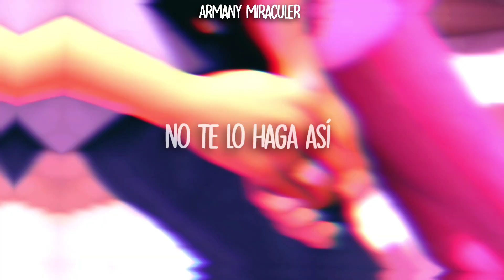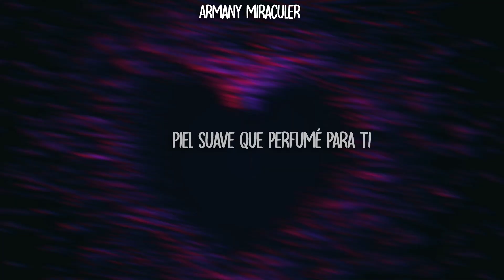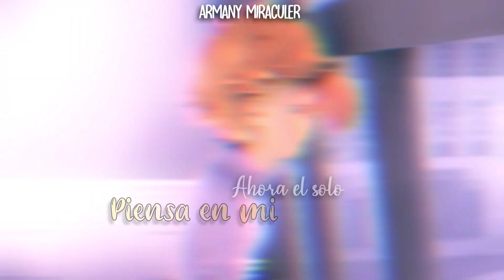Espresso || Sabrina Carpenter || Miraculous Ladybug